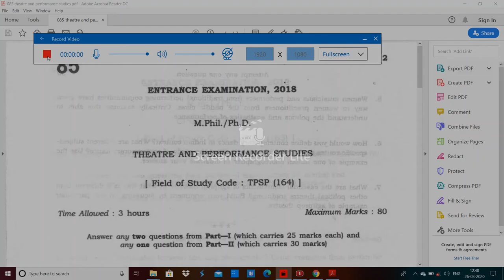JNU 085 theatre and performance studies MPhil PhD entrance paper 2018 by hitesh kumar